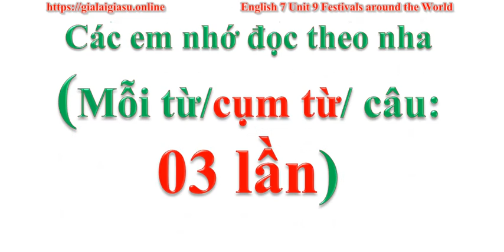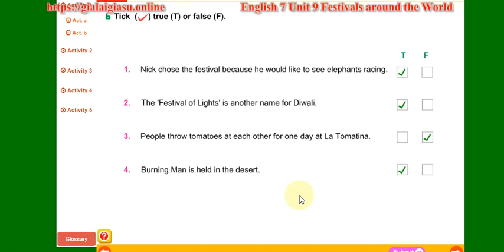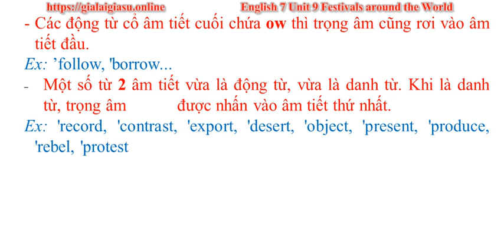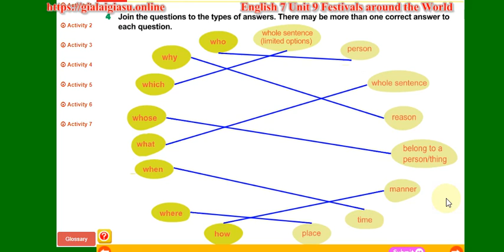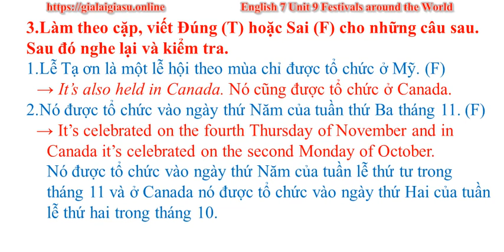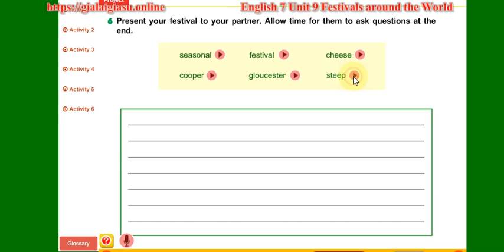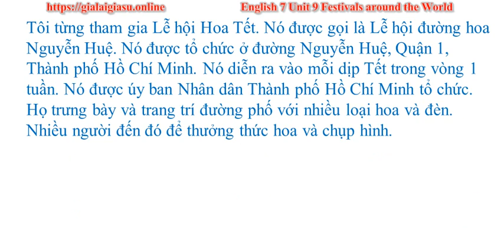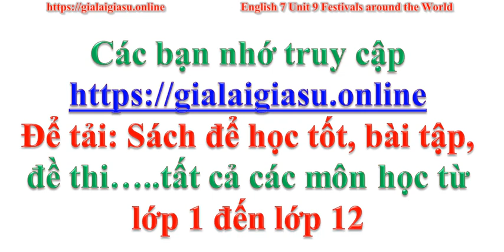Unit 9 Festivals around the World English 7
Unit 9 Festivals around the World English 7 - Tiếng Anh lớp 7 – Hệ 10 năm